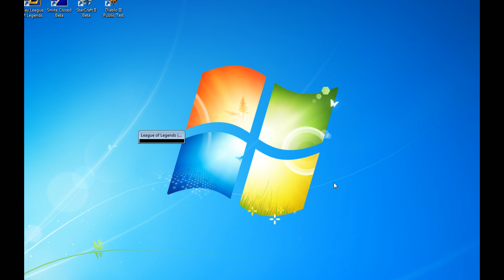League of Legends - Support - Janna - 2012/11/20